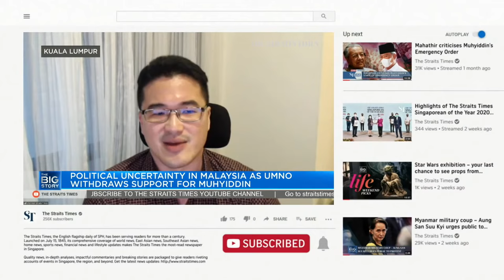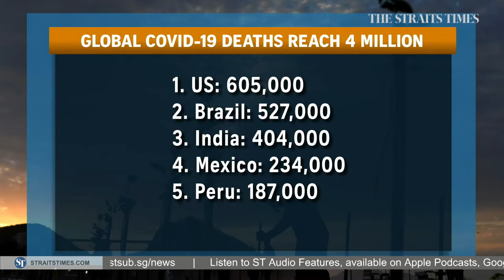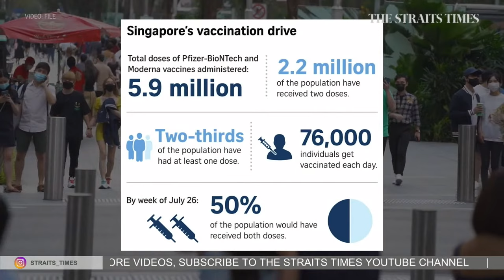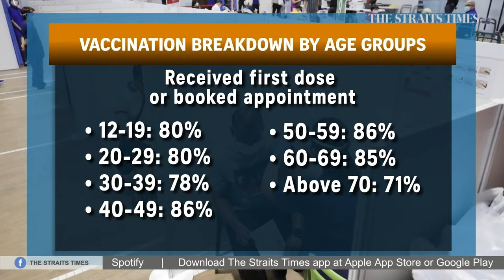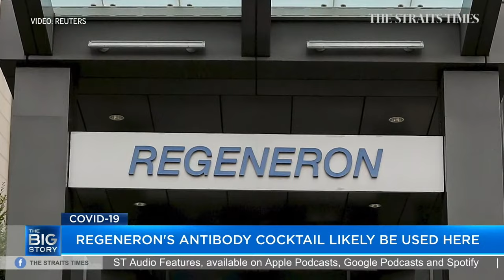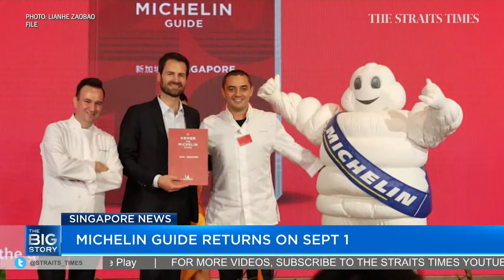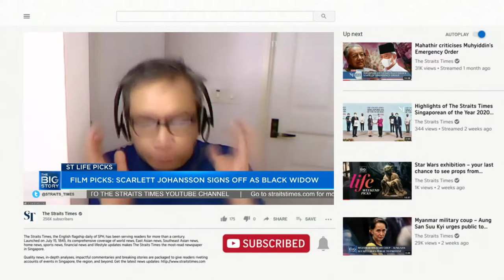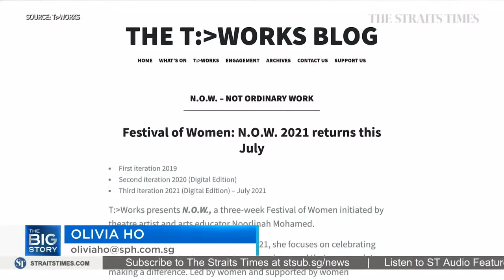Muhyiddin government close to collapse; ST's Malaysia bureau chief on state of play | THE BIG STORY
0:00 - THE BIG STORY

0:43 - POLITICAL UNCERTAINTY IN MALAYSIA
Political uncertainty in Malaysia as Umno - the biggest party in the country's ruling pact Perikatan Nasional - resolved to withdraw its support for Prime Minister Muhyiddin Yassin and called for his resignation. The party said that he has failed to fulfil the conditions underlined by Umno when it backed him to become prime minister in March last year - namely, to spearhead economic recovery and effectively handle the Covid-19 pandemic. Malaysia bureau chief Shannon Teoh discusses the latest developments.

8:00 - COVID-19 SINGAPORE UPDATE
On the Covid-19 front, there were 16 confirmed Covid-19 cases as at Thursday noon, of which three are locally transmitted, and the rest are imported. All but one of the imported cases were detected upon arrival while the remaining case developed Covid-19 during stay-home notice or isolation.

8:26 - SINGAPORE SETS VACCINATION TARGETS
As Singapore approaches its target of getting at least 50 per cent of its population fully vaccinated around end-July, the multi-ministry task force said rules could be further eased then if the Covid-19 situation also remains stable.

The World Health Organisation has urged "extreme caution" for countries considering easing restrictions as high vaccination rates would not stop a rise in transmission. Associate Professor Alex Cook, vice dean of research at NUS' Saw Swee Hock School of Public Health, outlines the risk assessment of each vaccination milestone.

16:28 - ST LIFE PICKS
In this week's Life Picks, film correspondent John Lui reviews the highly anticipated Marvel's Black Widow film out in cinemas on Thursday (June 8), as Scarlett Johansson bids farewell to the character she's played since 2011.